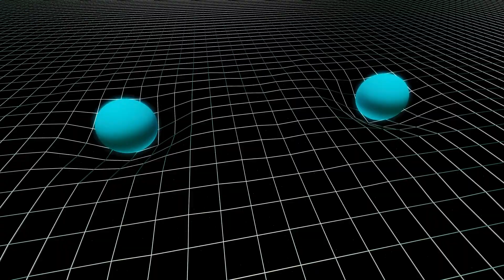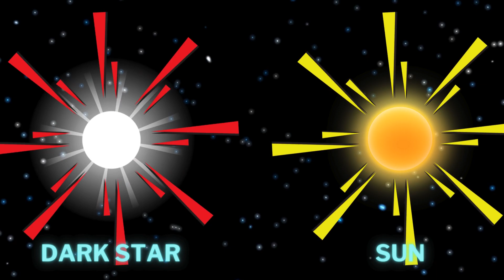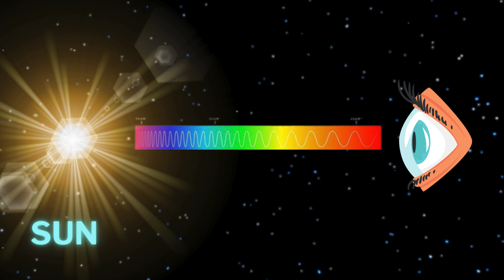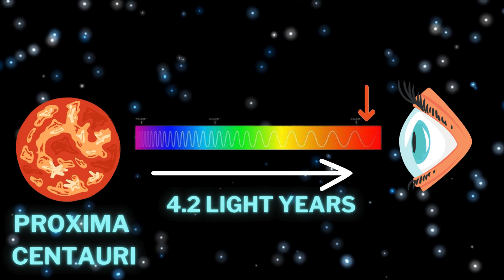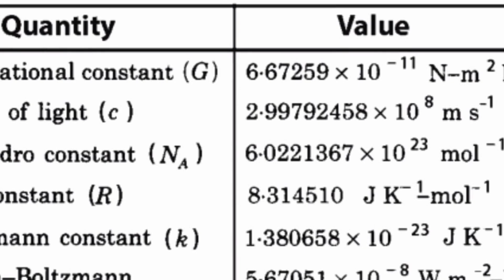విశ్వం అంచున SHOCKING వింతను చూసిన జేమ్స్ వెబ్ | James Webb's Discovery of the Oldest Galaxy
Embark on a celestial journey as we delve into the groundbreaking discoveries made by the James Webb Space Telescope (JWST), the most powerful telescope ever built. Witness the unveiling of 'Maisie's galaxy,' one of the earliest galaxies ever observed, dating back to the universe's infancy. Prepare to be amazed by the potential detection of 'dark stars,' elusive celestial bodies powered by invisible dark matter. these profound findings that redefine our understanding of the universe's origins and evolution.